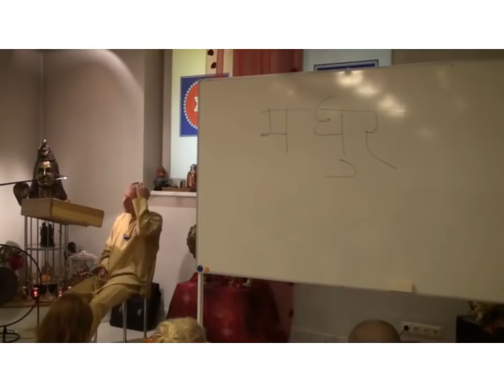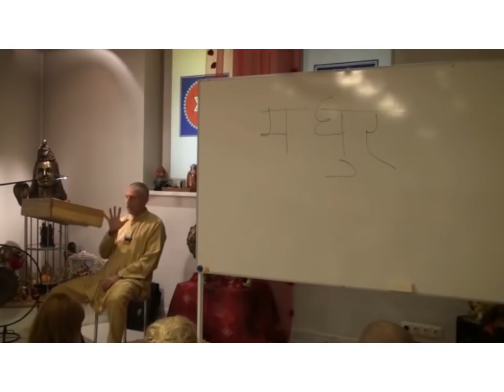ШИВА О ШАНИ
Смотреть подробнее: Джйотиша Веда – Ведическая Астрология. Курс для начинающих. Грахи. Шани (Сатурн) (38-я часть)

Cайты:

* сайт знакомств и решений проблем в сфере отношений для тех, кто занимается Йогой, Тантрой и интересуется Ведическими и Тантрическими знаниями